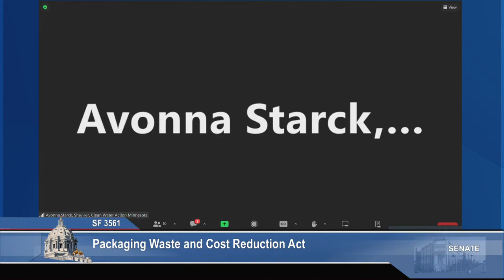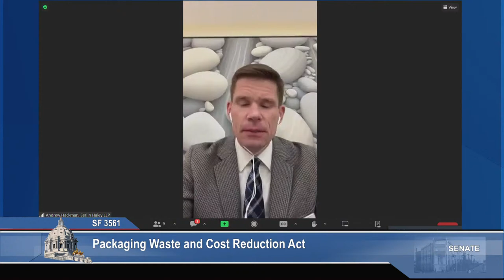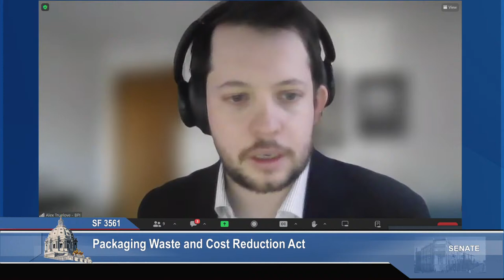Committee on Environment, Climate and Legacy - 02/22/24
Agenda:

S.F. 3558 (Kunesh) Public waters definition modification
S.F. 3631 (Hawj) Natural Resources provisions modification
S.F. 3400 (Hoffman) Use of a digital image permission as proof of possession of game and fish licenses
S.F. 3730 (Kunesh) Native prairie protection opportunities expansions provision
S.F. 3393 (Hawj) Notification and local approval requirement before certain uses of money in the closed landfill investment fund and metropolitan landfill contingency action trust account
S.F. 3561 (Morrison) Packaging Waste and Cost Reduction Act

TIME INDEX:
00:00 Committee on Environment, Climate and Legacy
S.F. 3558 (Kunesh)
S.F. 3631 (Hawj)
S.F. 3400 (Hoffman)
S.F. 3730 (Kunesh)
S.F. 3393 (Hawj)
S.F. 3561 (Morrison)